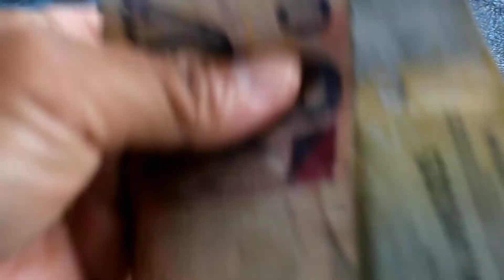Dawet Sundari, Gumukmas - Jember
INFORMASI LANJUTAN